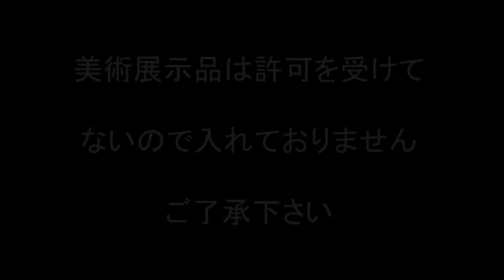【廃校・閉校】羽山の森美術館（川俣町立福沢小学校）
撮影平成２７年３月１６日　１３３年の歴史に平成２０年３月３１日幕を閉じた川俣町立福沢小学校が新しく「羽山の森美術館」として生まれ変わっていました。美術展示品は撮影しておりません。校内の２階の様子まで、出入り禁止区域は撮影していません。ご了承下さい。